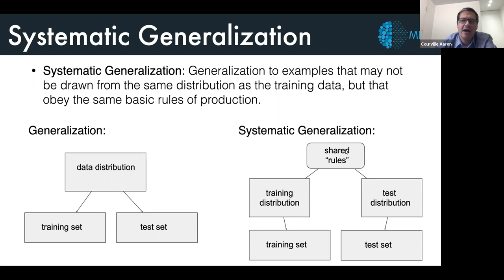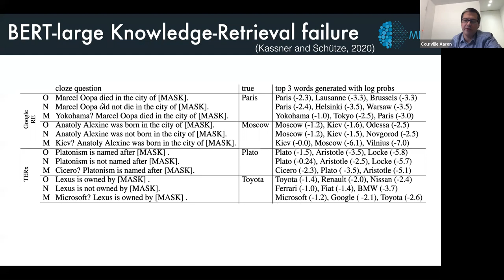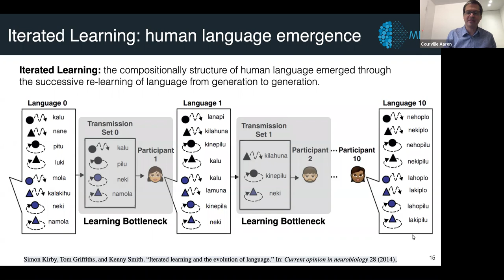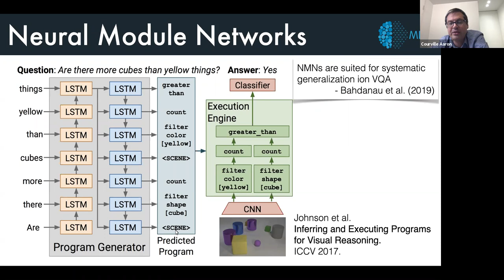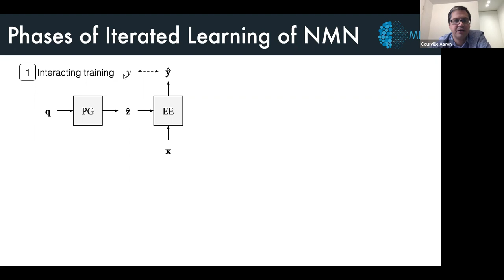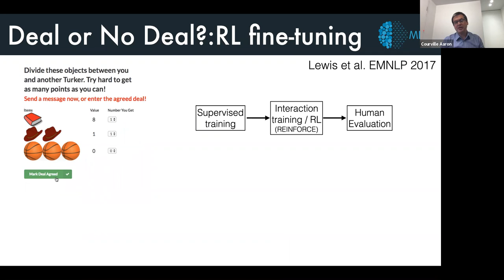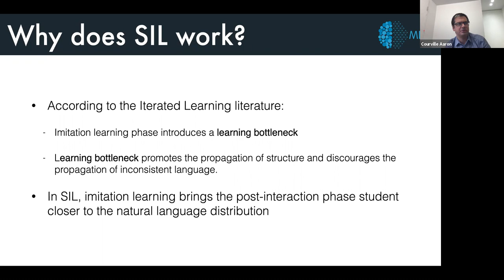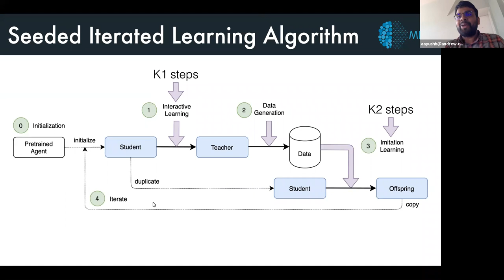Emerging & preserving compositional struct through iterated learning -- Aaron Courville (11/03/2020)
CMU AI Seminar -- November 03, 2020

Aaron Courville -- Emerging and preserving compositional structure through iterated learning.

Abstract: Iterated learning is a theory of how the compositional structure of human language emerged. The theory holds that intergenerational language transfer creates learning bottlenecks that privilege compositional structure. Recent work in the machine learning community has shown that the iterated learning mechanism can also promote compositional structure in language emergence in communication between neural-network-base AI-agents. In this talk, I will describe our recent efforts at putting iterated learning to work in applications of Neural Module Network to simple Visual Question Answering and in self-play training scenarios with dialogue models. We find that applying iterated learning to the generation of the program that specifies the assembly of distinct neural network modules leads to higher accuracy in program prediction and supports systematic generalization to testing question templates that are not in the training set. In the context of self-play training of dialogue agents, we find the surprising result that iterated learning can mitigate language drift.

Bio: Aaron Courville is an Associate Professor in the Department of Computer Science and Operations Research at the Universite de Montreal. He received his PhD from the Robotics Institute, Carnegie Mellon University. He is one of the early contributors to Deep Learning, and is a founding member of Mila and a fellow of the CIFAR program on Learning in Machines and Brains. Together with Ian Goodfellow and Yoshua Bengio, he co-wrote the seminal textbook on Deep Learning. His current research interests focus on the development of DL models and methods. He is particularly interested in deep generative model and multimodal ML with applications such as computer vision and natural language processing. Aaron holds a CIFAR Canadian AI chair and his research is supported in part by Microsoft Research, Samsung, Hitachi and a Google Focussed Research Award.